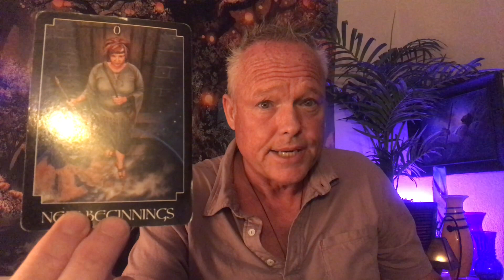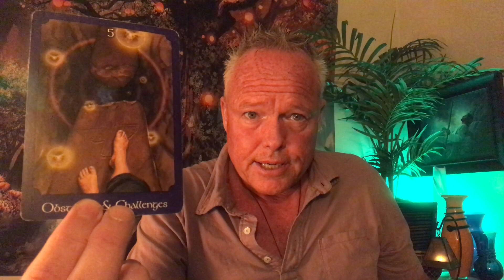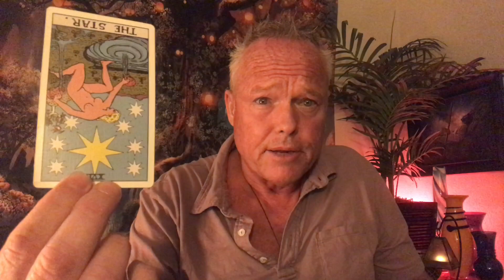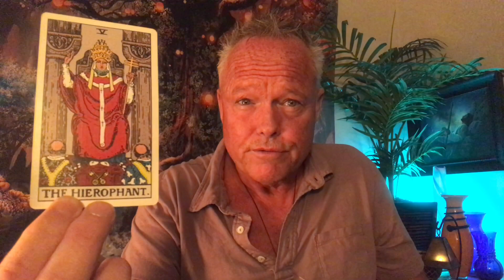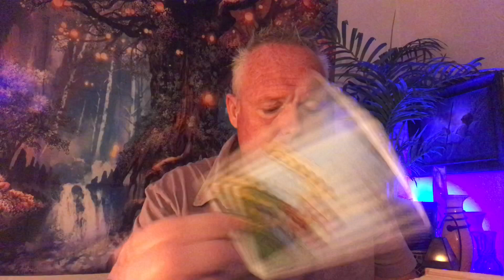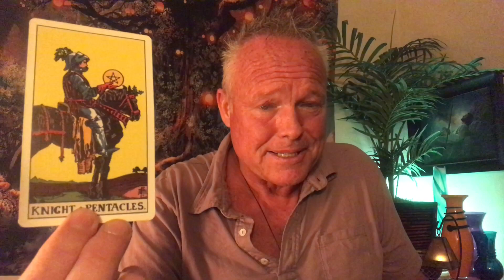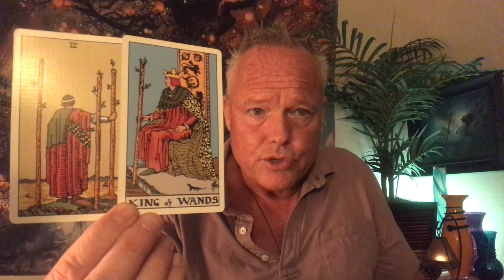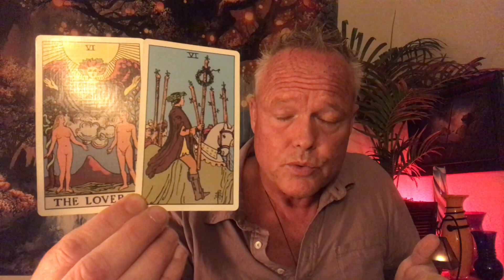🔥~FIRE SIGNS~(Aries, Leo, and Sagittarius) ❤️ BE PATIENT...DESTINY TAKES TIME!!! ❤️ WEEKLY TAROT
Welcome soul family members to Tree of Life Tarot.  This is an FIRE SIGNS APRIL Weekly Tarot Reading on March 16, 2021.

***❤️BE PATIENT...DESTINY TAKES TIME!!! ❤️***

List of Services Available:

1. $20 for one question, 3 card tarot reading. You receive an email describing the energies, the messages and an image of the cards in your reading within 5-7 business days.
2. $50 for a 30-45 minute recording of your personal tarot reading.  I email you a private link to your tarot reading within 5-7 business days.
3. $100 for an emergency personal tarot reading.  I’ll email you a private link to your personal tarot reading within 24 hours of payment received.
4. Live one hour personal tarot readings through Zoom or FaceTime.  This is a more personal format allowing questions and direct interaction throughout your tarot reading.  No set price, I leave this up to you and your capabilities.  This way, no one is excluded.
5. Life Coaching and one hour mentoring sessions, with tarot cards being optional.  We discuss your life and the challenges you’re facing and I share with you my intuitive guidance, along with the wisdom from life experiences.   No set amount.  The customer pays whatever price or amount works best for you.